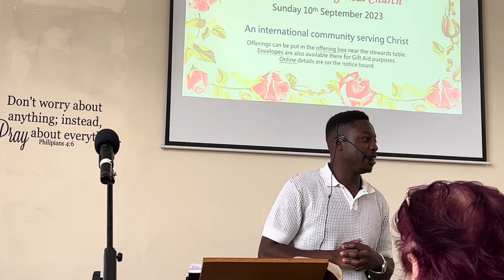Benjamin Koomsi - Redeeming the time 10th September 2023